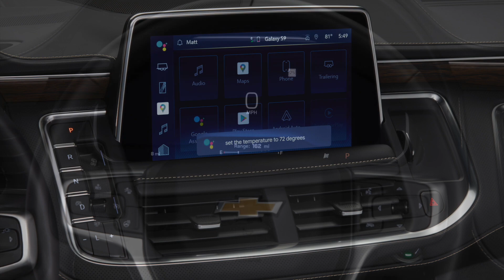2022 Chevrolet Tahoe | Landers Chevrolet of Norman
Landers Chevrolet of Norman
1221 Ed Noble Pkwy
Norman, OK 73072